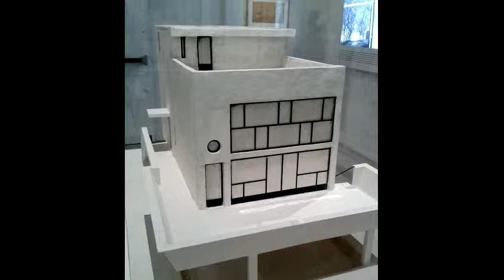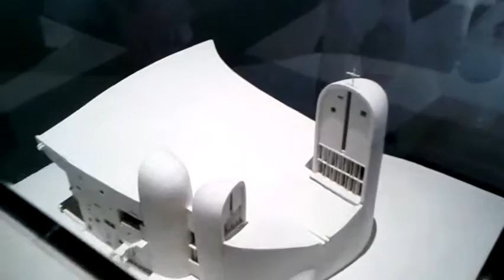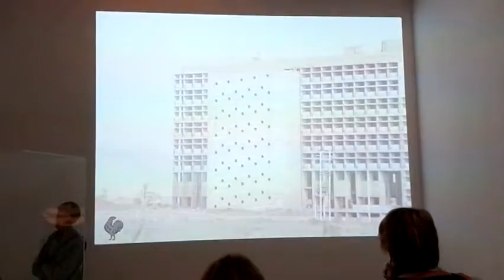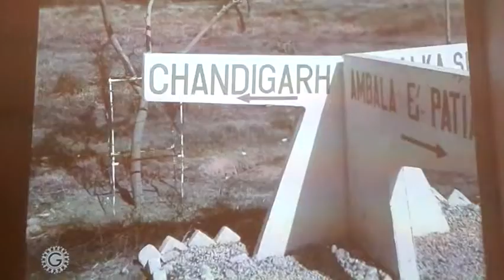Le Corbusier, Beaubourg Centre Pompidou - Paris juillet 2015